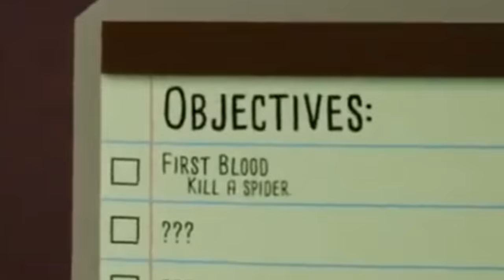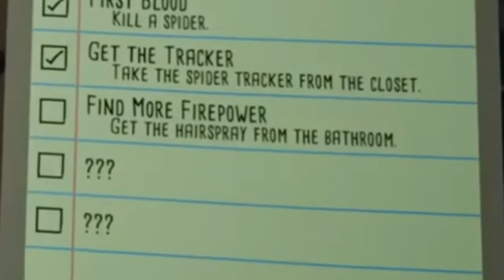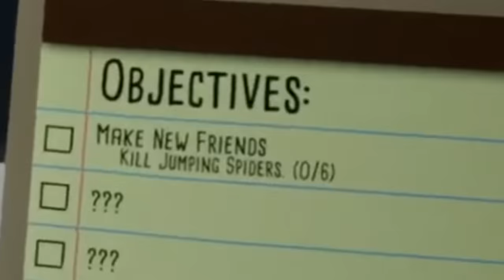🕷️ Kill It With Fire Gameplay 🕷️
Spiders have taken over our house, so let's kill them with fire! Kill It With Fire is a game by the studio that brought us Hello Neighbor, and you kill spiders... with fire. Gameplay by PinkyBoo and Kneon.

About Clownfish Studios:
Formed in 2012, Clownfish Studios is a producer of niche entertainment, including comics, video podcasts and games. This channel is home base to some of our content including CLOWNFISH GAMING gameplay videos and CLOWNFISH COMICS art and animation videos.

About Clownfish Comics:
Clownfish Comics is the publishing arm of Clownfish Studios. We produce new, original comics and animation rooted in the sensibilities of the 1980s and 1990s. This channel also features art and animation videos, drawing tutorials, product reviews and more.

Content produced by Clownfish Studios. Website maintained by WebReef Media.